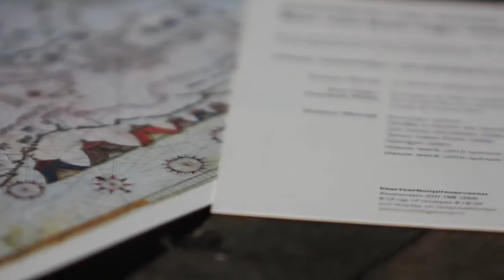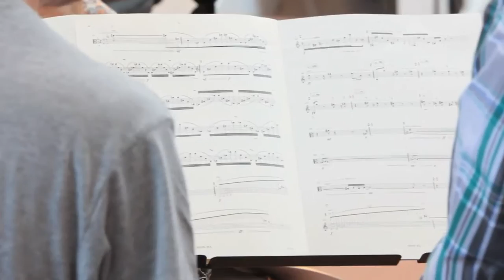Nieuw Ensemble premieres works by Tristan Murail in Amsterdam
Thu 21 April 2011 Amsterdam Muziekgebouw 20.15

The Nieuw Ensemble presents the world premiere of two new commissioned works by Tristan Murail, an extension of his Portulan Cycle, 'an indirect autobiography with pieces that are inspired by something that has a special meaning to me'. The previous parts of the cycle and Murail's La Barque Mystique are performed as well. The NE plays live François Paris' imaginative film score to Jean Vigo's silent movie À propos de Nice (1930), a social satire with remarkably strong surrealistic images.

Tristan Murail talks to Joël Bons.
video by Caio Amon